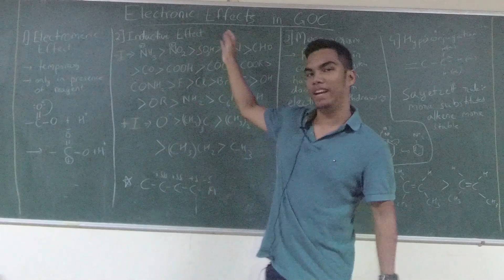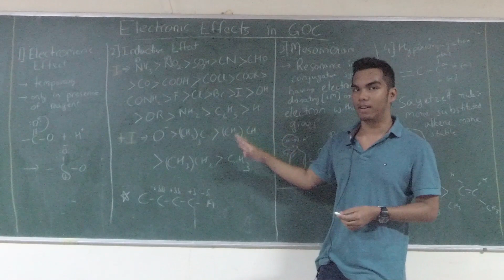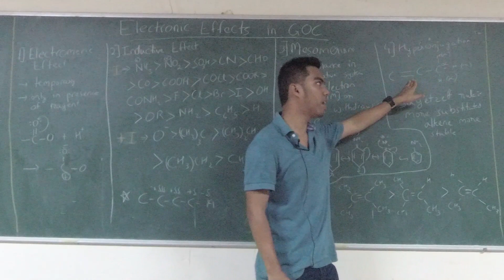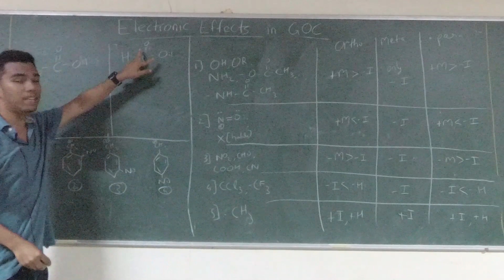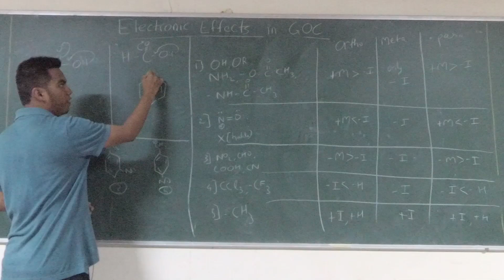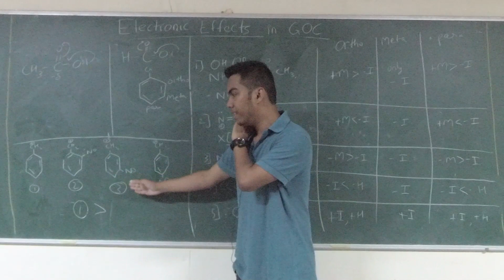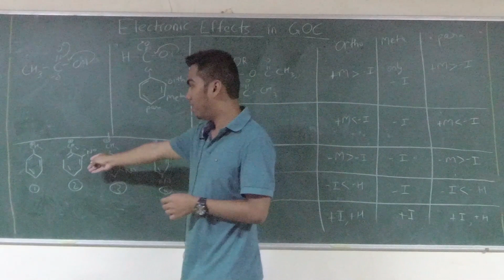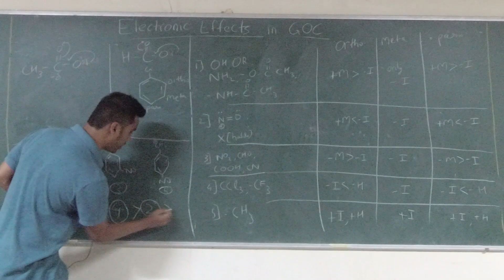Electronic effect in GOC in 10 minutes